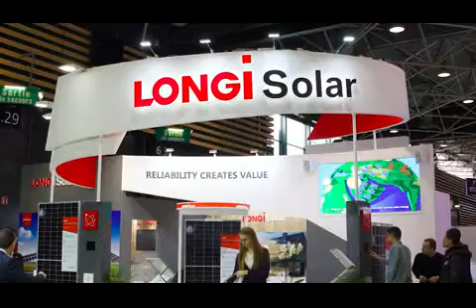LONGi Solar Nick Wang France exhibition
LONGi Solar  France exhibition 19/2/14